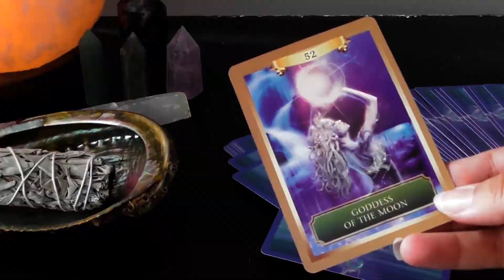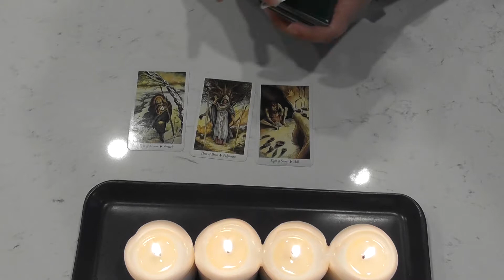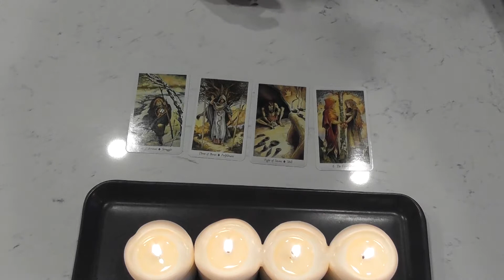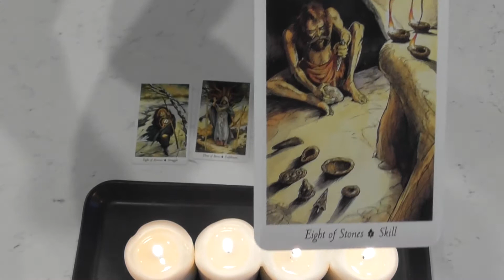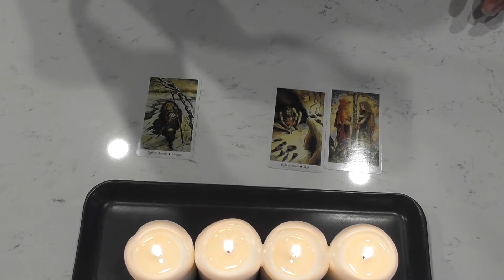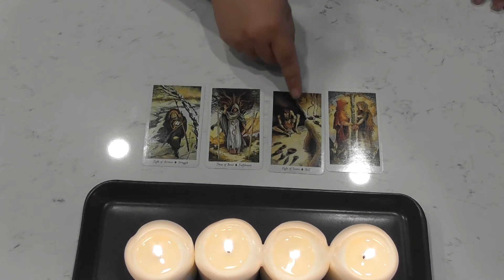Timeless Message Tarot Reading - What Does The Universe Want to Tell You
Today we are doing a timeless message tarot reading.  It does not matter when you stumble upon this video, you are here for a reason and now is the right time for you to watch this video.

In this tarot reading, we are asking the cards about what the universe wants you to know.  This reading speaks a lot about how you will find success in this world.  Let's accomplish our goals together and enjoy this reading!

Today I am using the Wildwood Tarot deck.

Because I love to inspire and motivate people, I share free tarot readings.  Pick a card readings and timeless message predictions are some of my favourite to do.  I have a small collection of tarot cards and oracle cards which I use in my psychic readings.  I also dabble into astrology, horoscopes, numerology and charm casting.

-Amethyst Moon